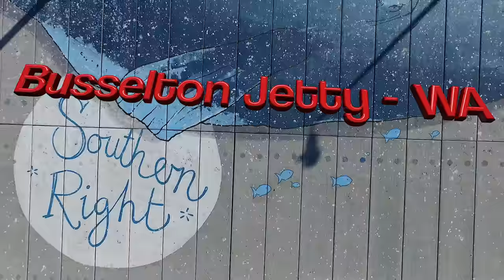Busselton Jetty - Western Australia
Another day with the Quadcopter out at Busselton.